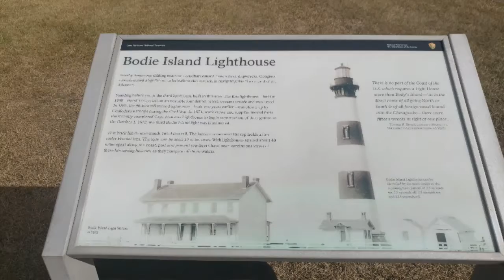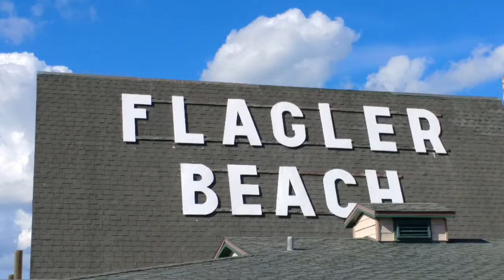A few photos of my trip so far this year.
These are just a few of the sights I've seen along my route this year. I really haven't taken a lot of photos this year. I should be taking more enjoy.